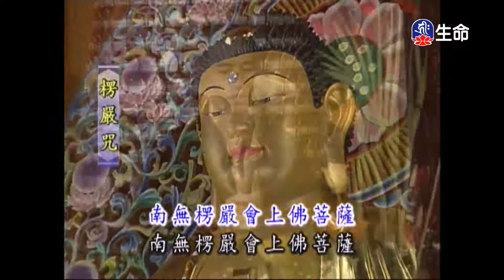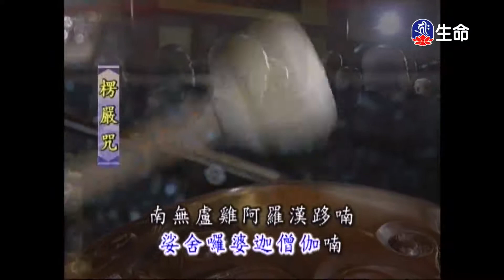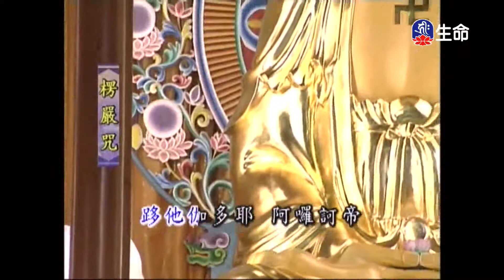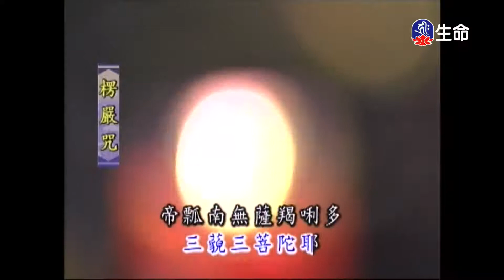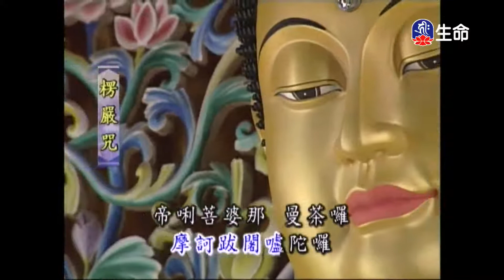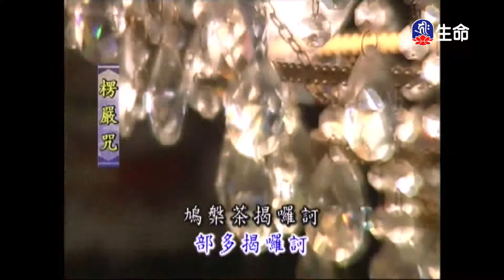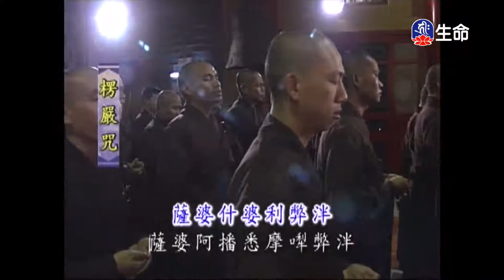靈泉禪寺早課_(lifetv_20200811_05：00)